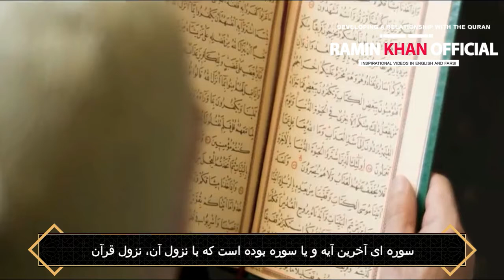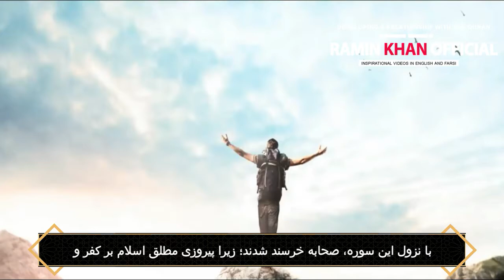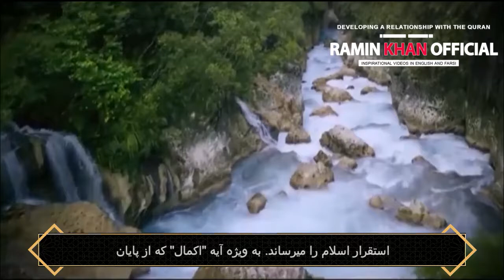در چه سالی نزول قرآن به پایان رسید؟ - رامین خان